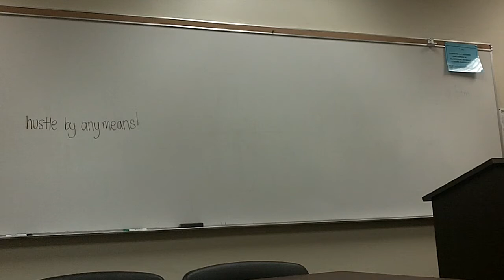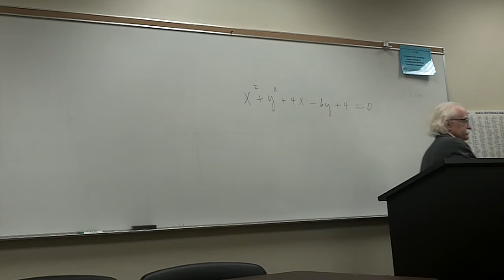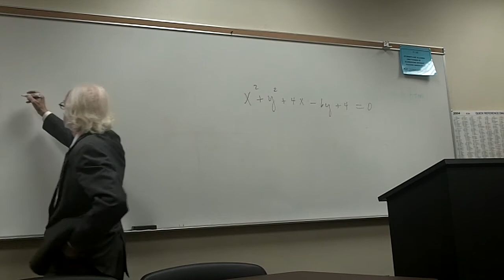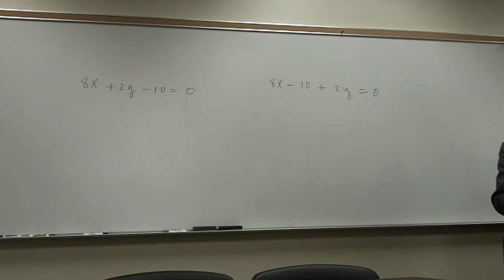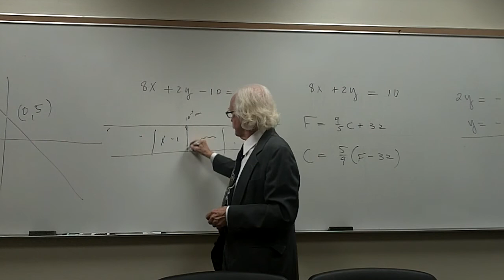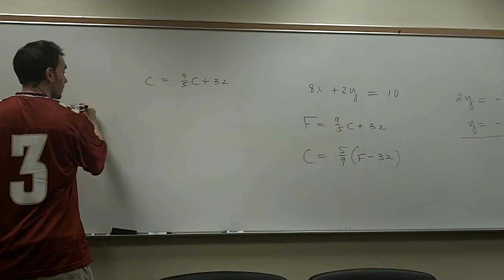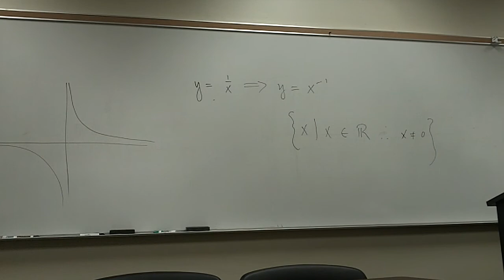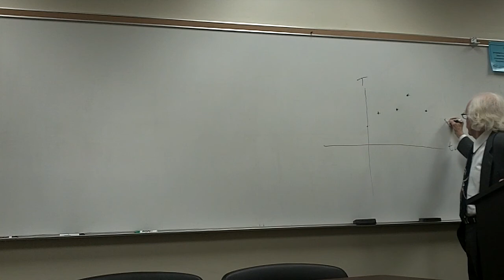Precalculus 100_0010.MOV